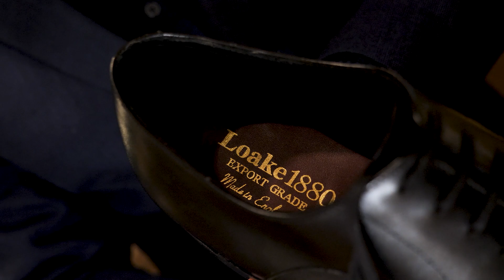Jak wybrać odpowiednie męskie buty do ślubu, aby dopasować je do garnituru i stylu!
Szukasz idealnych butów, które założysz na swój ślub? Koniecznie zobacz nasz przewodnik po męskich butach ślubnych.

Kiedy nadchodzi dzień ślubu, chcesz, aby każdy szczegół był idealny! Dotyczy to również Twoich butów. W tym filmie pokażemy Ci idealną parę męskich butów ślubnych, które dopełnią Twój wygląd. Podzielimy się naszymi najlepszymi propozycjami klasycznych i eleganckich butów, w tym oxfordów, monków i innych. Dodatkowo damy Ci wskazówki, jak znaleźć odpowiednie dopasowanie i styl, aby upewnić się, że Twój wygląd jest idealny na wielki dzień. Jeśli więc szukasz idealnych butów do ślubu, to ten film jest dla Ciebie!

Odwiedź salony Loake w Warszawie, Krakowie lub Katowicach, a nasi doradcy pomogą dobrać do okazji oraz stopy najlepszy model butów lub wybierz buty sam online w naszym sklepie internetowym